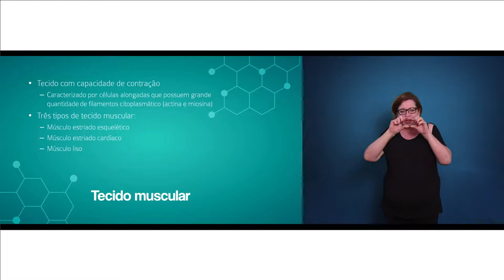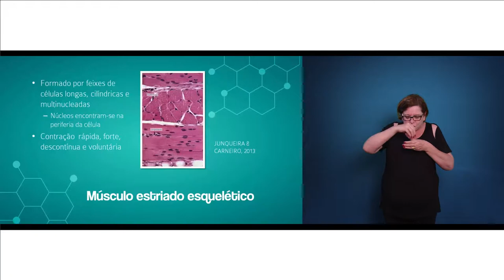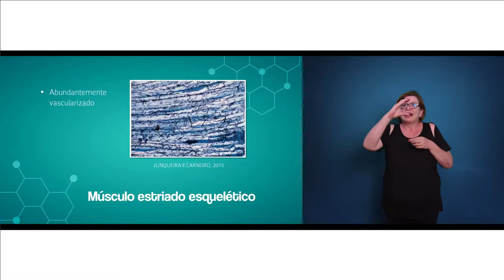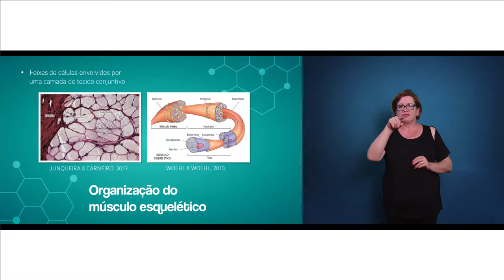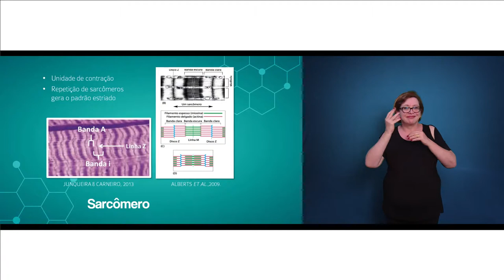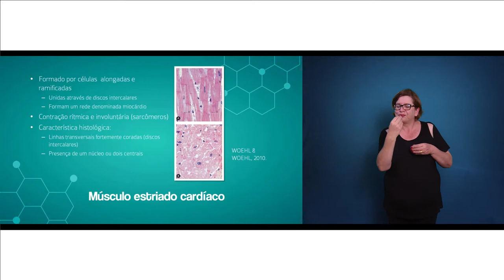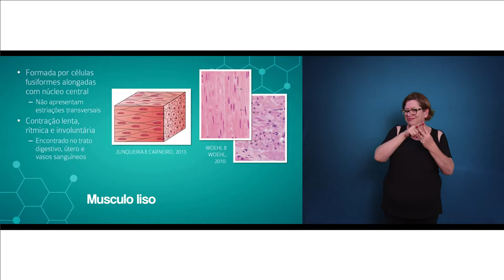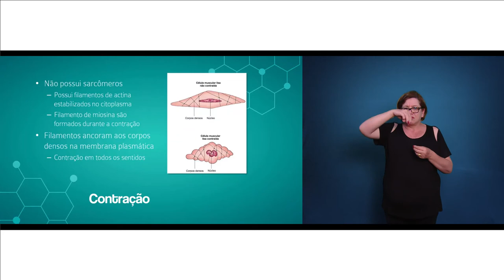[LIBRAS] - Tecido muscular - Histologia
Interpretação de Libras na disciplina de Histologia com Marcelo Costa para o curso de Biologia -  Tecido Muscular.